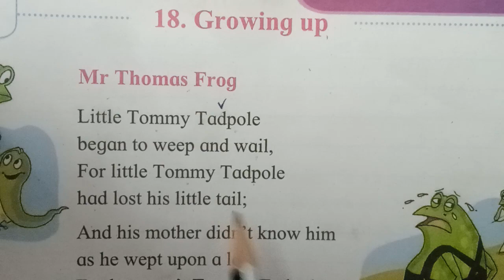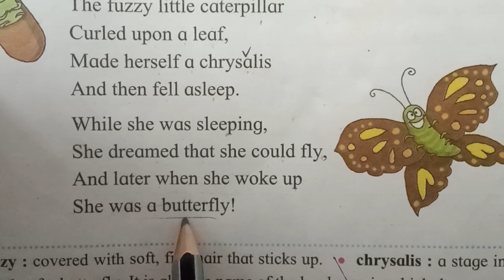Growing up 😁poem readings class 4